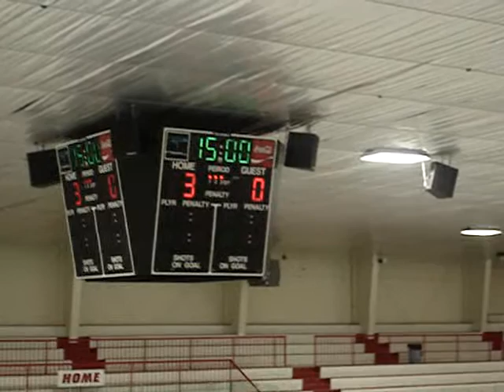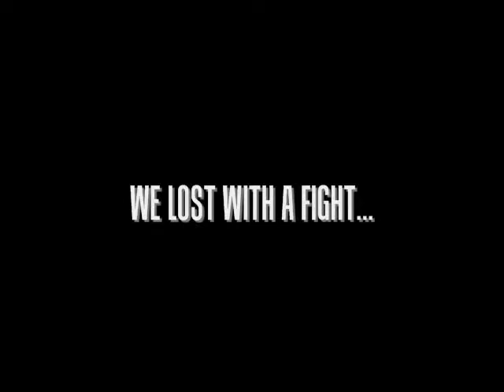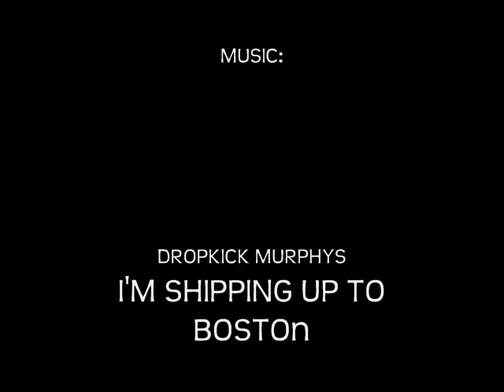BSB Vs FLAMEs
Bay State breakers battle the flames but come out with a loss of 7-1